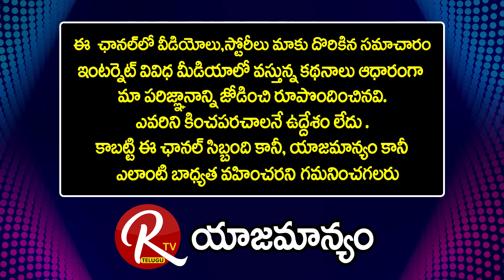ఎందుకు ధనానికి కుబేర స్తానం అంత ప్రాముఖ్యత : Astro & Vasthu Dr. Sridhar Sastri |@RTV Devotional